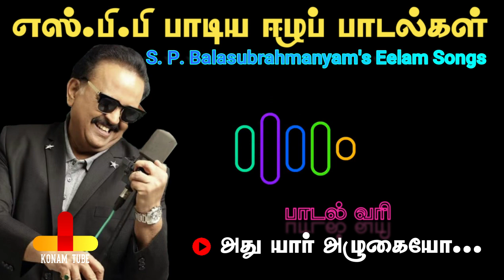அது யார் அழுகையோ l S.P.Balasubrahmanyam's eelam songs l எஸ்.பி.பாலசுப்பிரமணியம் பாடிய ஈழப் பாடல்கள்